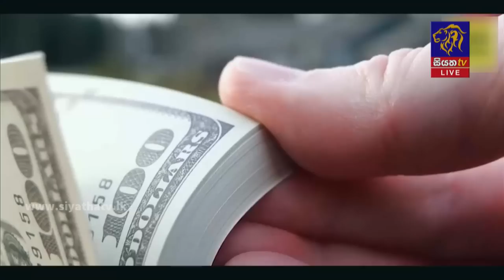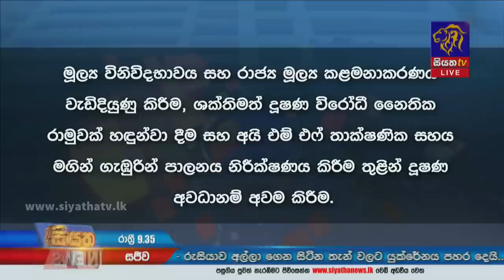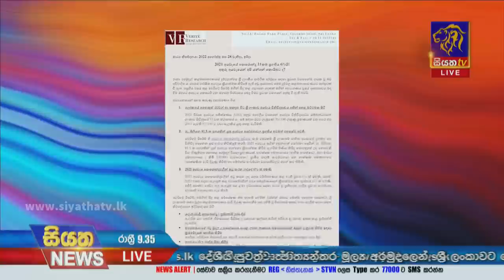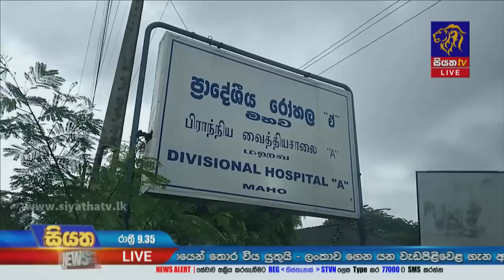Siyatha News | 09.35 PM | 01 - 09 - 2022